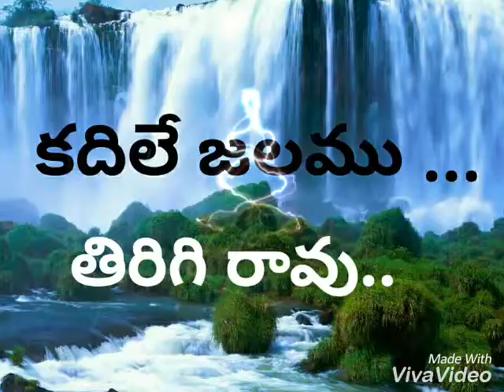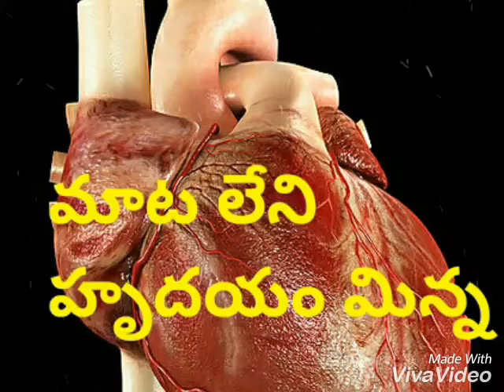new year celebrating song //famous//kavithalu// verry interesting